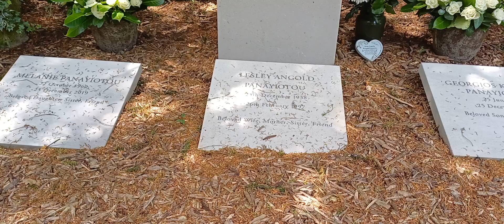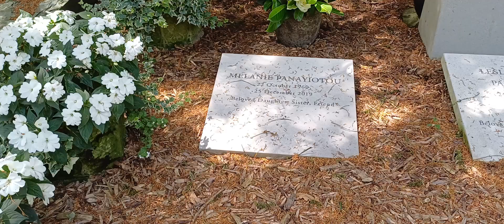George Michael, Rum-İngiliz Şarkıcının Mezarı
Bahattin Çağdaş
Gazeteci/yazar